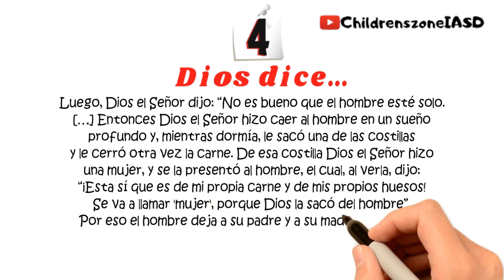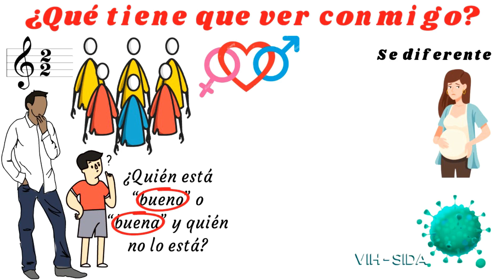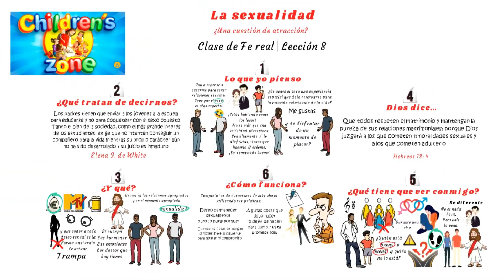Lección #8 | Clase de Fe real "La sexualidad" (3er trimestre 2023) | 19 Agosto 2023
Repaso Lección Escuela Sabática | Clase fe real
Lección 8 | La sexualidad |
19 Agosto 2023

Las lecciones hablan del reino de gracia de Dios y de cómo convertirnos en agentes (mayordomos y ciudadanos) de ese reino. En este momento hay una batalla en pleno desarrollo entre el reino de Dios y el reino del mal. Por ello, si queremos ser agentes del reino de Dios, es preciso que actuemos. Si queremos ser agentes efectivos en esta tierra, no se trata solo de escuchar lo que Jesús quiere que hagamos, sino de actuar (Santiago 1: 22). La primera lección de cada trimestre contiene una parte del sermón del monte, «el discurso inaugural de Cristo como Rey del reino de la gracia y la constitución del reino» (Comentario bíblico adventista, t. 5, p. 313). Cada una de las subsiguientes doce lecciones presenta diferentes desafíos, derechos y privilegios que tenemos como agentes de Dios. Un cristiano nunca sabe lo que se le puede presentar en el camino.